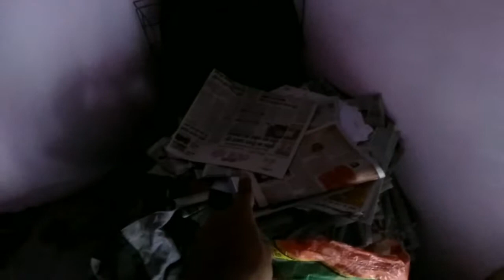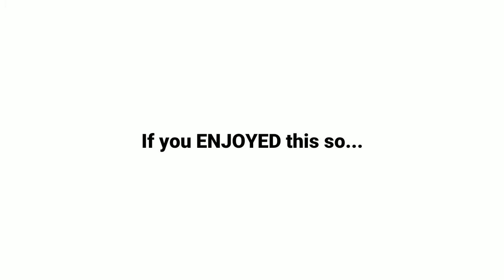DIWALI HOME CLEANING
Published on Sunday, 28 October 2018

This Video is about my home cleaning